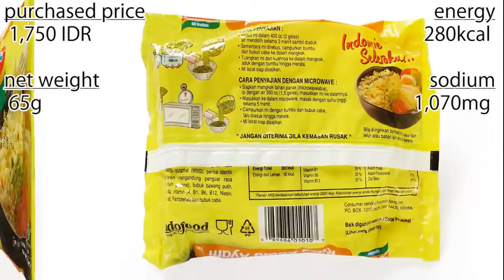No.5524 Indomie (Indonesia) Rasa Kaldu Ayam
Indofood (インドネシア) Chicken Stock Flavor